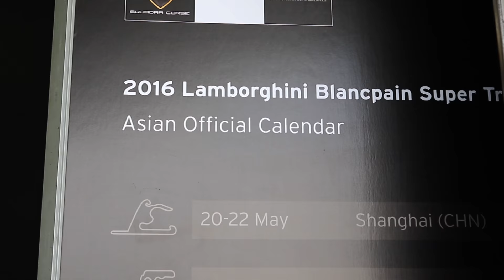20160918 - LBST Asia Fuji Highlights